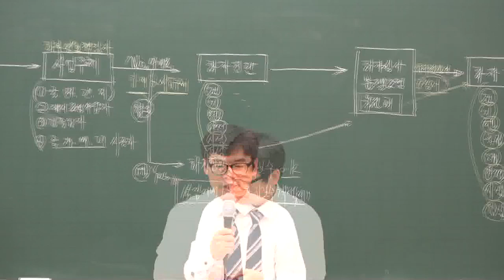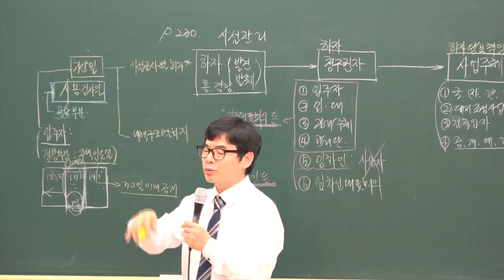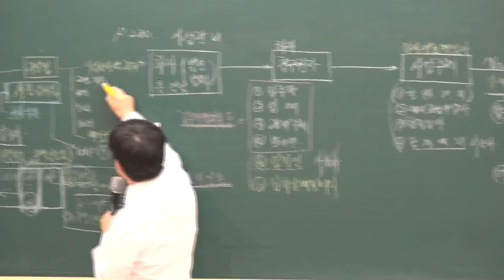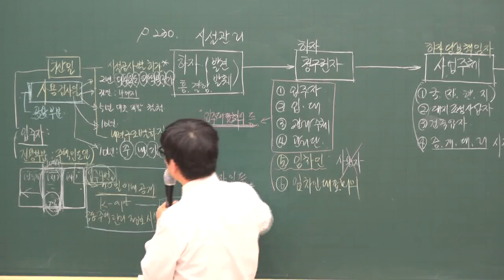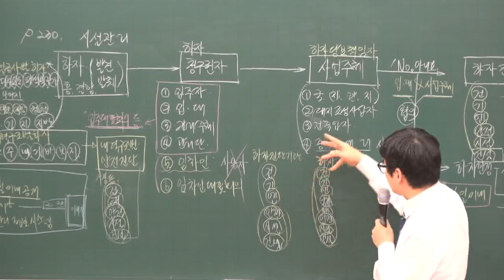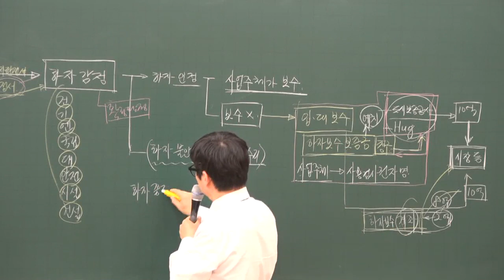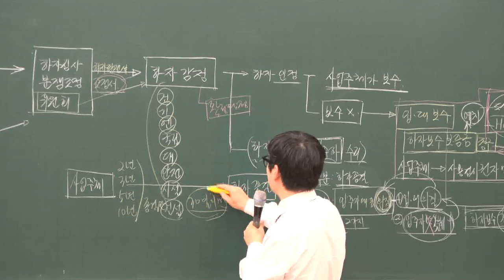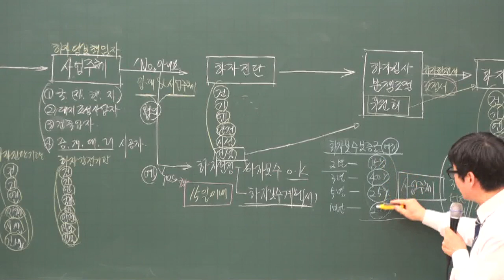[주전무] 2020년 주택관리사 관리실무 하자담보책임 3-29